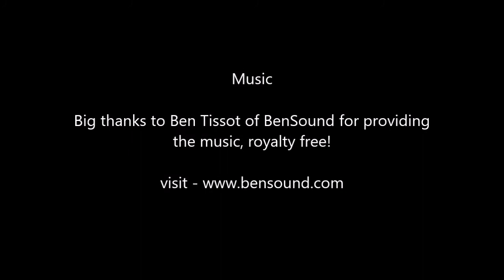Guiseley To Haxby 16x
16x speed dashcam footage of my B-road journey from Guiseley, West Yorkshire to Haxby, North Yorkshire.